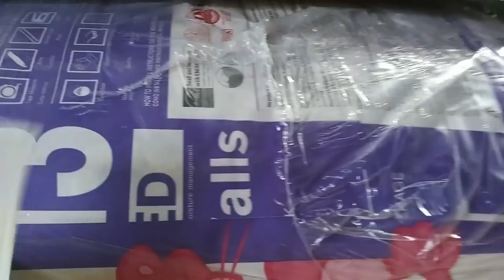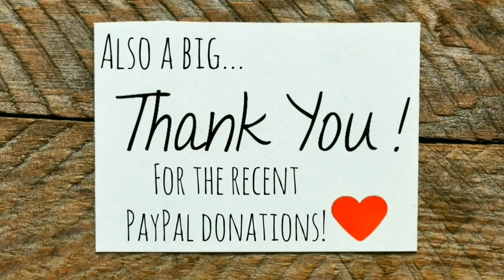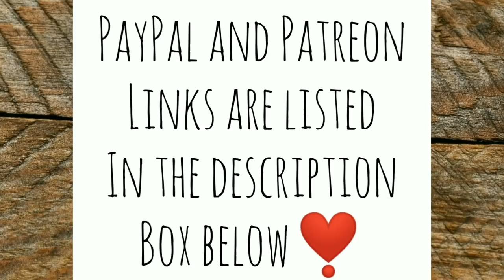Seasonal Affective Disorder, Deleting my Twitter, and PREZZIES! - Ann's Tiny Life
I talk a little bit about depression, seasonal affective disorder AKA SAD, deleting my Twitter and the reasons why, and open some awesome Christmas prezzies! I also show you how Mr Lucas rooster Mr Cockadoo is doing with his new flock!